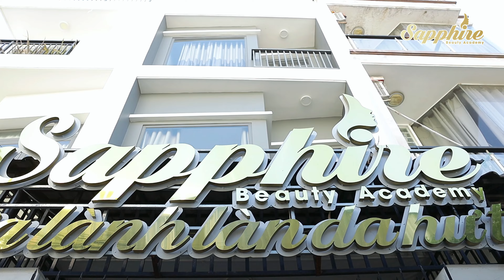Tổng quát về dịch vụ KÍCH TRẮNG DA MẶT tại SAPPHIRE BEAUTY ACADEMY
📷Địa chỉ: Đường số 1 Phường Tân Phú Quận 7